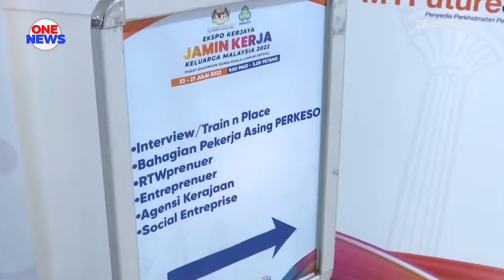Pelan tindakan OKU 2016 - 2022, lebih 36,000 OKU peroleh pekerjaan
Seramai 36,281 orang OKU berjaya mendapat penempatan pekerjaan menerusi program dan inisiatif yang dilaksanakan oleh PERKESO.

Perdana Menteri berkata, melalui Pelan Tindakan OKU 2016 / 2022,  kerajaan juga mengambil berat terhadap golongan OKU dengan menyediakan peluang pekerjaan yang lebih baik.

Melalui pelaksanaan program pemerkasaan ekonomi, ia diharap mampu menarik penyertaan golongan OKU dalam dunia keusahawanan seiring Aspirasi Keluarga Malaysia.